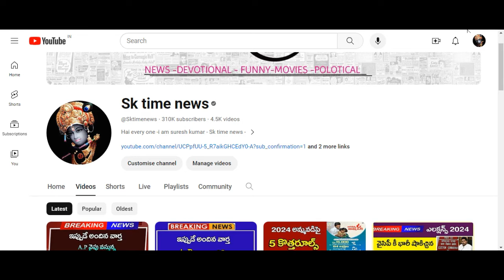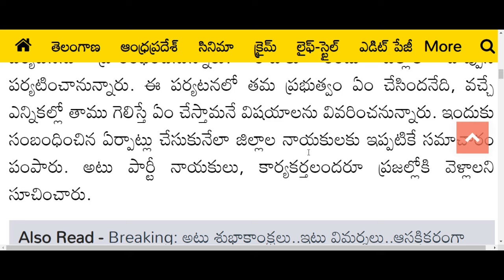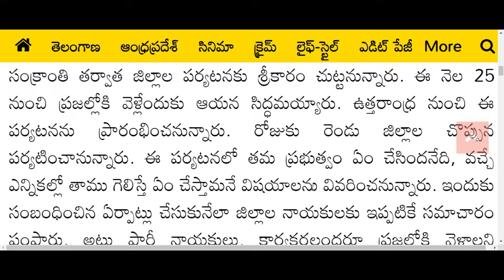ap ఏపీ అసెంబ్లీ రద్దు | ఏపీలో ఎన్నికల తేదీ ప్రకటన || Big Breaking news